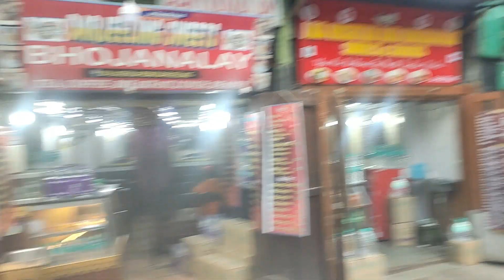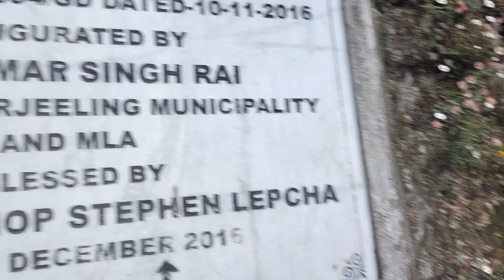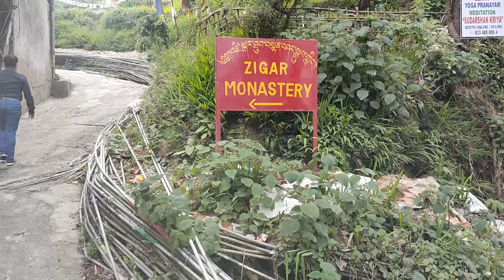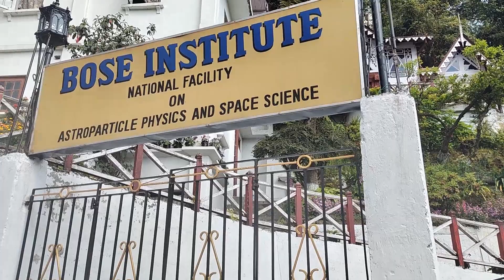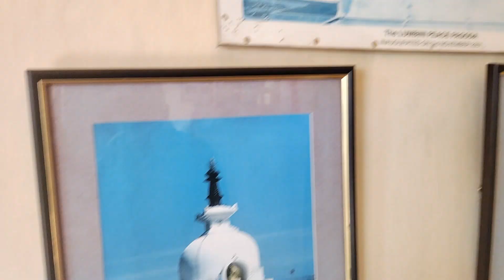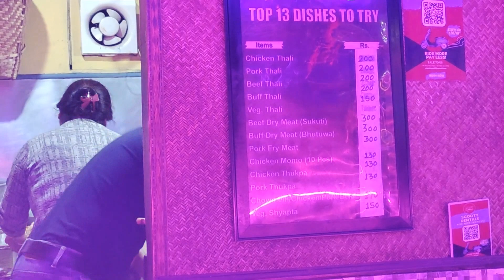Darjeeling tour।Darjeeling budget hotel।mall road।toy train।Travel vlog।Darjeeling tour।Offbeat